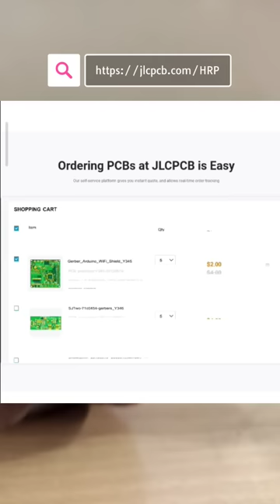Diy Amazing Rotation light | गजब 🔥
1. Sign Up to Get New User Coupons for All PCB / PCBA / 3D Printing Services -